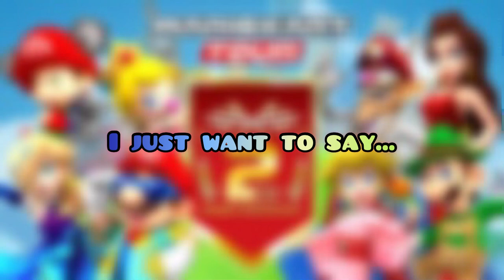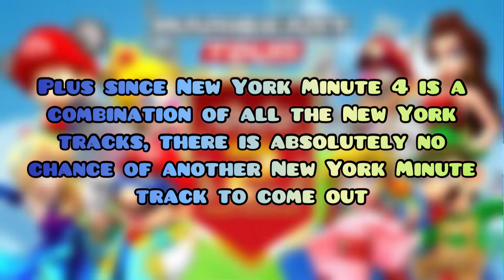Anniversary 3 Tour Prediction Concepts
FINALLY!!!
After a whole week, my mystery video has been revealed! And all i can say is…

This was put out for you guys for helping me reach 160 Subscribers